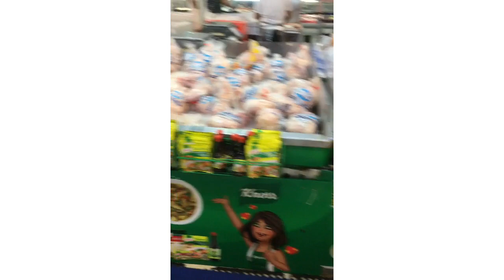VLOG/ LIFE LATELY (episode seven): RUNNING ERRANDS/ DONNA'S TV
If you have to run an essential errand make sure to keep yourself and your family safe:
Keep your hands clean & practice social distancing.
Avoid touching your face and  bring hand sanitizer in case you can’t wash your hands.
If the place is crowded, stay at least six feet away from others.